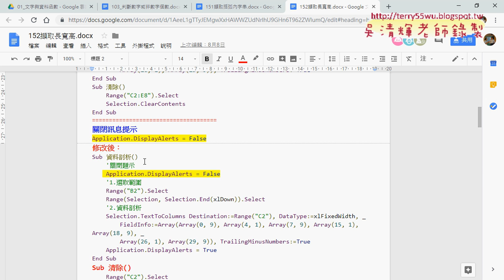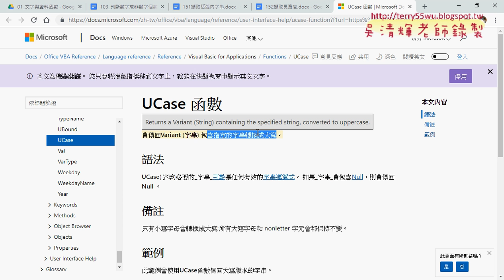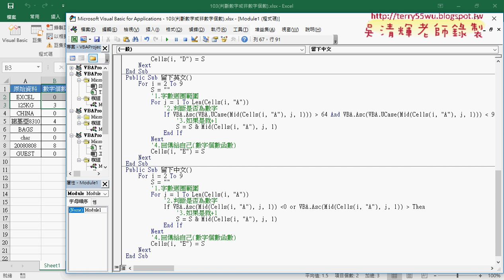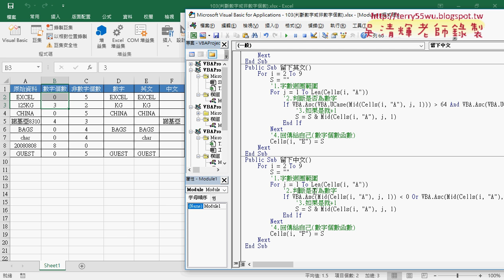05 留下英文與轉大寫與留下中文VBA說明